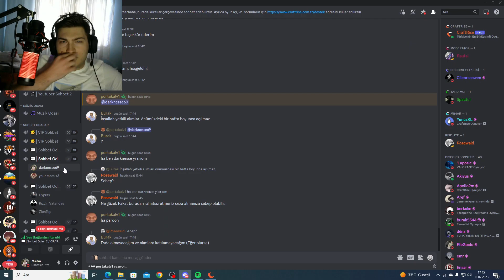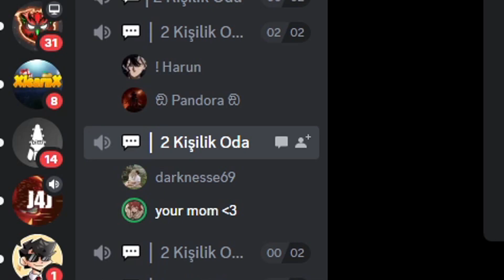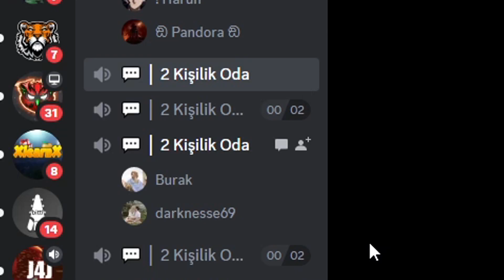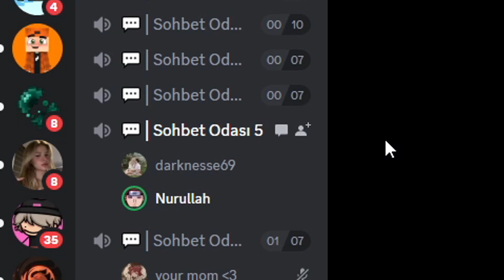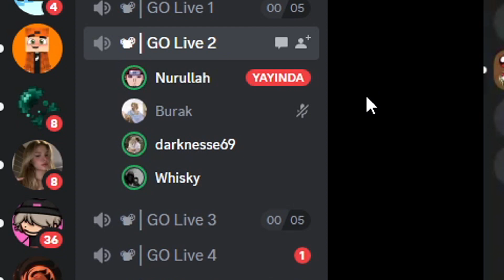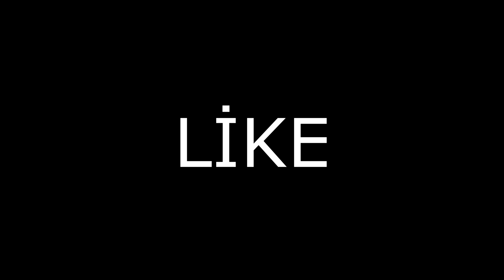HERKESE BEDAVA VİP VERİYORUM - craftrise minecraft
sonoyuncu , Ben darknesse69 , minecraft ta sonoyuncu server inde bedwars oyna dık herkese bedava vip veriyorum craftrise minecraft eğlence li güzel bir video oldu iyi seyirler

minecraft skywars,
sonoyuncu bedwars,
sonoyuncu fps,
sonoyuncu farkedilmem,
sonoyuncu minecraft,
sonoyuncu nasıl skin değiştirilir 2018,
sonoyuncu pvp,
sonoyuncu para kasma,
sonoyuncu skin,
skywars,
skywars craftrise,
skywars minecraft,
skywars pack,
skywars challenge,
craftrise skywars,